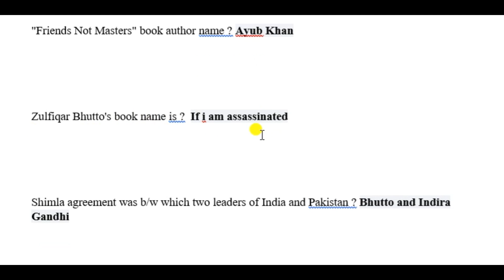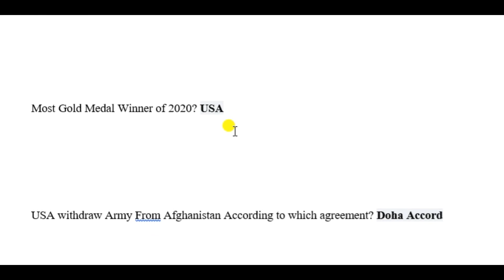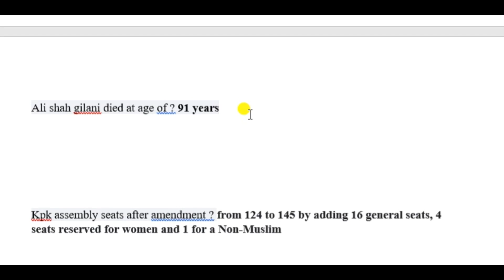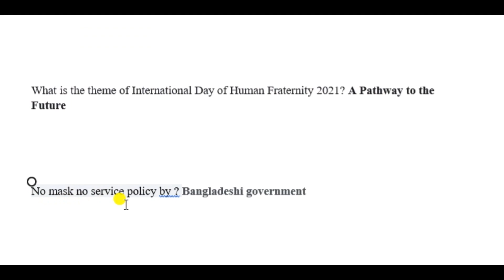Inspector ASF Airport Security Force Solved Paper Held on 22-02-2022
asf inspector solved paper
today inspector asf solved paper
today inspector asf paper
today inspector asf answer key